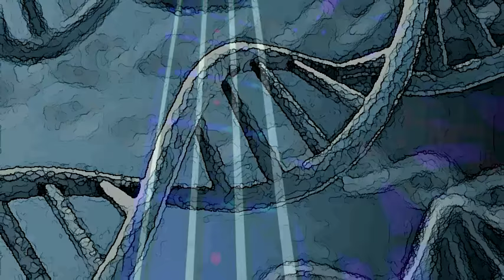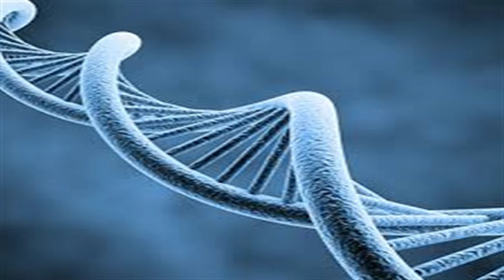Ophwurld - Absence Of All Restraint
In the structure of DNA, the difference between humans and apes is just over one percent. The ability of man to expand his consciousness is one of the greatest differences between man and ape. This is a high energy tune that takes you on a fun ride into the unknown realms of human consciousness.  No rules. sometimes sweet, sometimes strange, always grooving, we are Ophwurld.  Roger played bass, Kaossilator and controlled the loops, Kevlar played guitar, keyboards, Kaossilator and DJ'ed and Alan Sitar Brown played keyboards. The words of Jane Goodall and Billy Graham found their way into the mix as well. As per usual the tune was created by putting together parts of a recording of an unrehearsed live looping session jam.